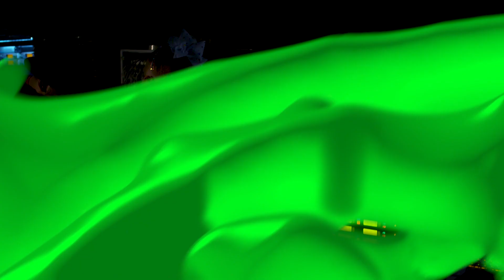SlimeFest | Behind the Scenes | Nickelodeon UK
Check out the best behind the scenes footage from SlimeFest 2017! The event took place in Blackpool and featured performances from JoJo Siwa, Diversity, The Vamps, Professor Green, Pixie Lott,  5 After Midnight, Matt Terry, M.O., and New Hope Club.